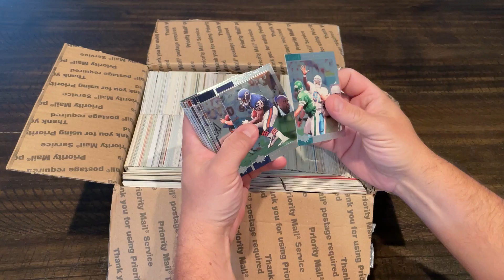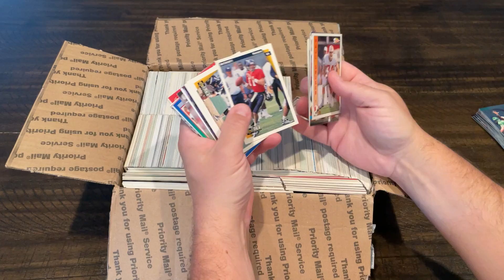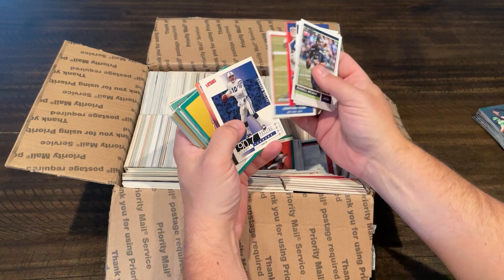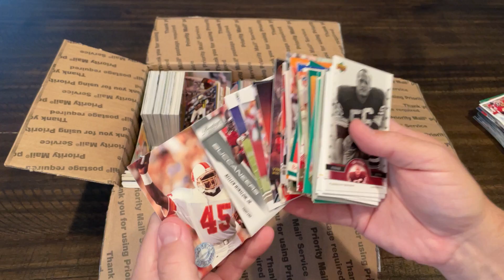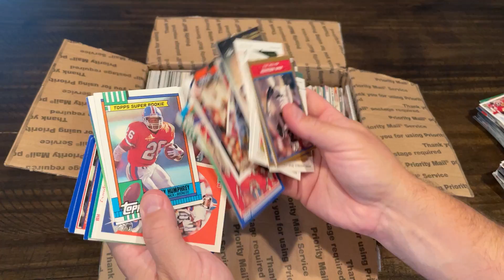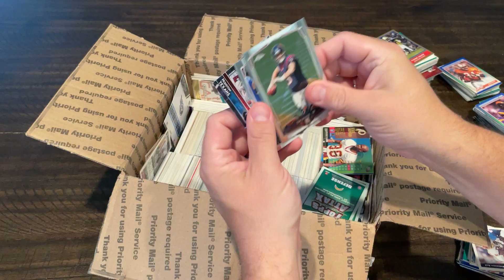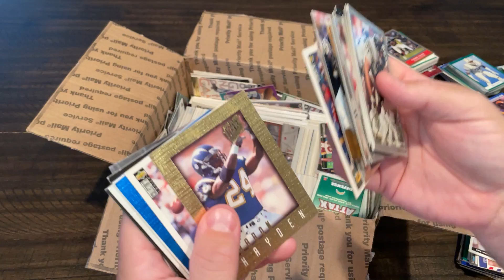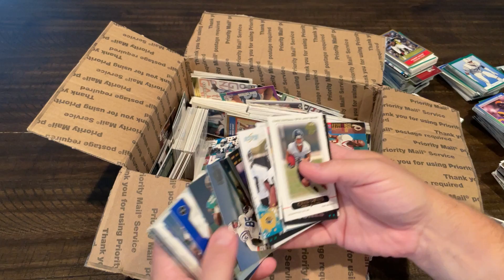Football Card Mystery Box Opening #2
Mystery box of football cards I purchased off eBay  - wide variety of cards, though lots of a few teams!

All these cards will be mixed into new football card packs that will be available in our Etsy store very soon! The link is below to the shop as well as our other social media feeds where you can get product update and sale info!

We will be doing more videos like this and live streams of football/baseball card mystery box openings and sorting of cards in the coming weeks!